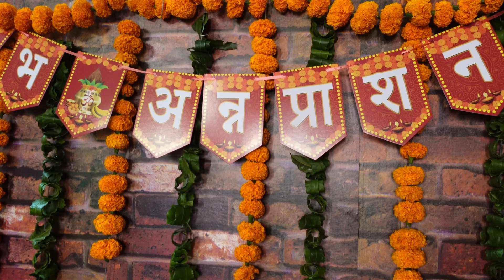Aarna's Annaprashan Ceremony |(Mukhe Bhaat Ceremony)